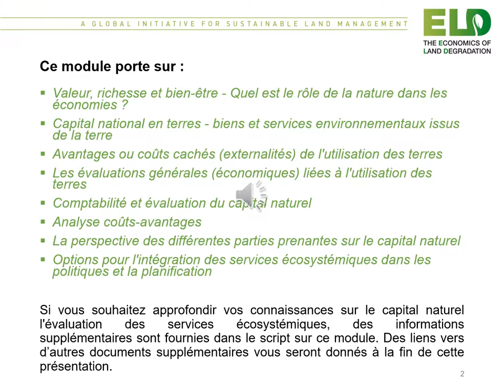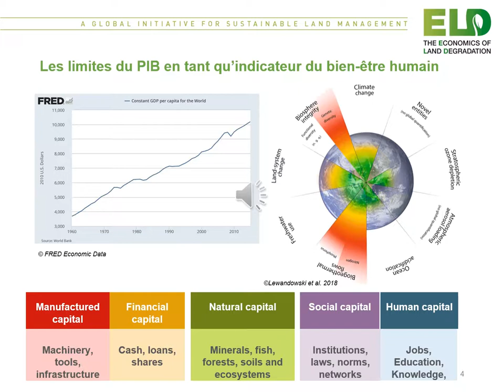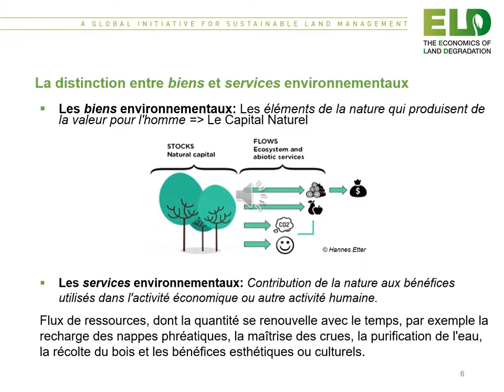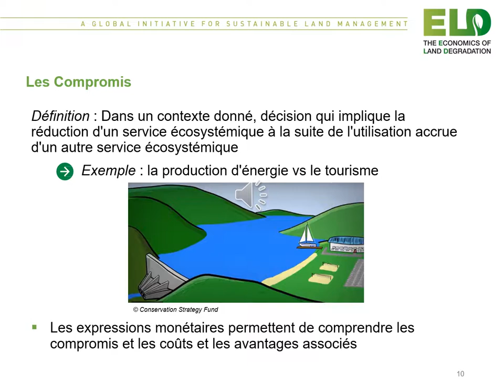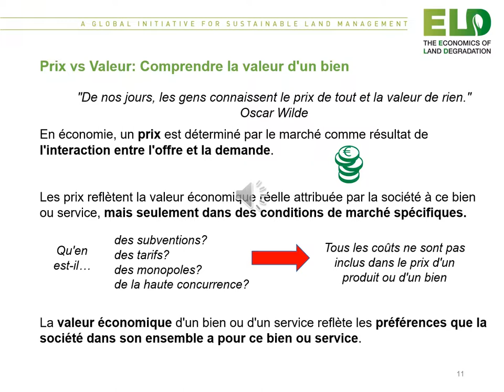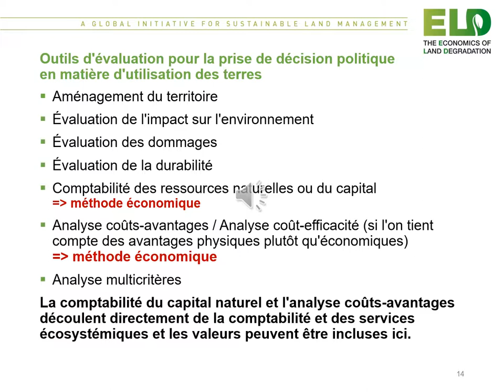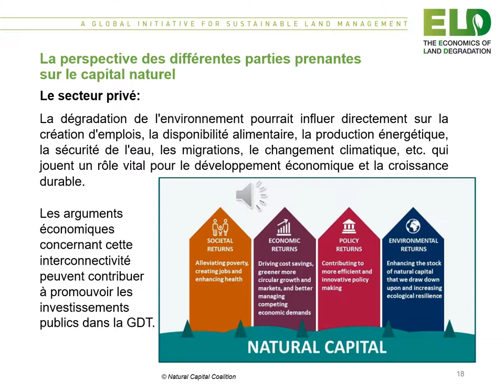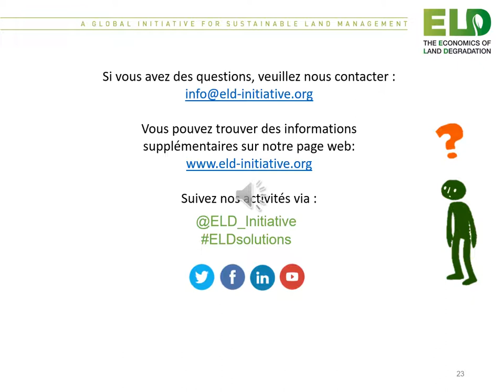ELD CAMPUS: Module - Environmental economics and ecosystem valuation (français)